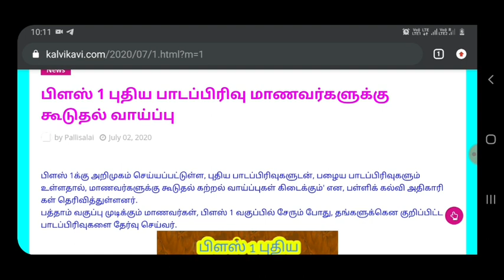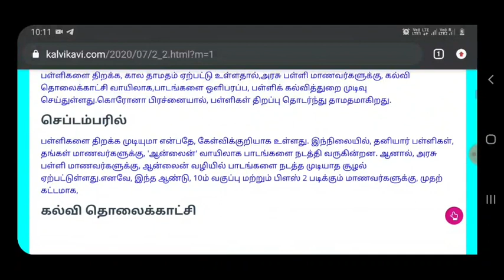மாணவர்களுக்கான 3 தகவல்கள் // 🆃🅽🆃🅴🆃 🅰🆁🆃🆂